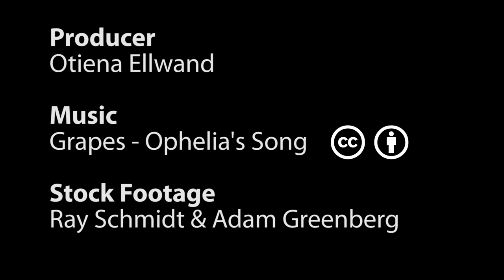Banff National Park - Town Elk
Find out how Banff National Park's Resource Conservation Specialists manage elk in the Banff townsite -- trying to maintain the balance that is the predator-prey relationship.

One of the most common wildlife sightings in Banff National Park are elk. Visitors may see them along the roadsides as they drive through the Bow Valley and they may also see Elk in the townsite, a place they escape to as a refuge from predators. Townsite elk stop becoming part of the natural system around them and can live almost 12 months a year in subdivisions and on people's front lawns.